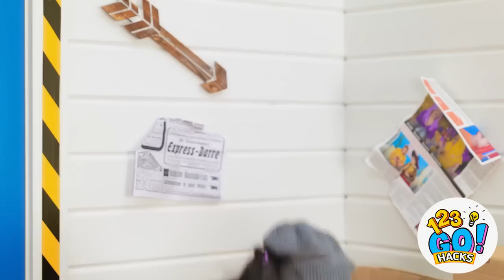INCREDIBLE ART HACKS AND DIY 3D PEN IDEAS || Cool Art Crafts And DIY Jewelry Tips By 123 GO! Hacks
🌈Hey, the most creative people ever! Do you like jewelry and crafts?

We are here to cover you with the most incredible art hacks and diy 3d pen tricks that let you create handmade 3D pen and hot glue gun crafts and even jewelry in seconds. Watch this video till the end and find DIY jewelry hacks, 3D pen VS hot glue gun crafts, easy drawing tricks, colorful painting hacks and easy techniques, the best ideas for your art works, crafty tips, smart ideas how to finish art school and win who draws it better challenge, two hands vs one hand vs no hands challenge and much more!